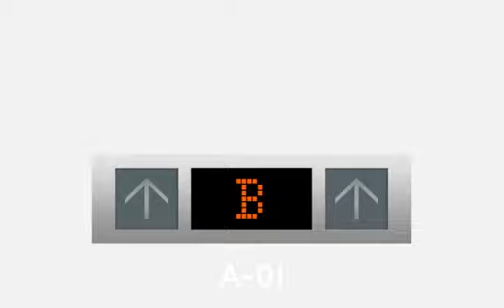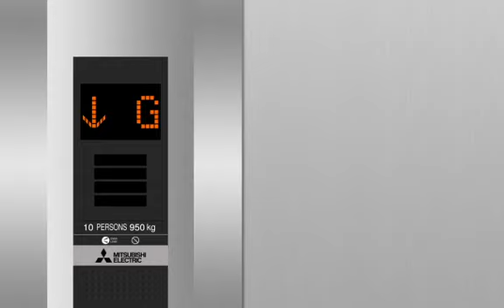(SE EP1) Sunway Paragon - 2017 Mitsubishi NEXIEZ-MRL Traction Elevator